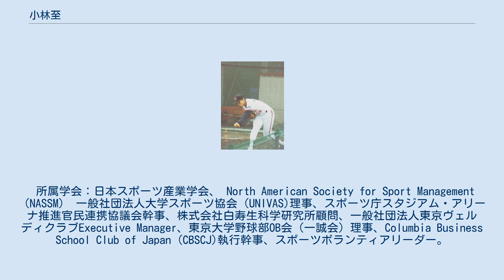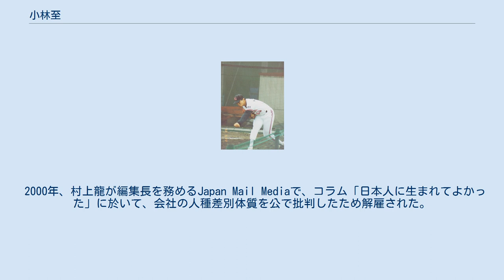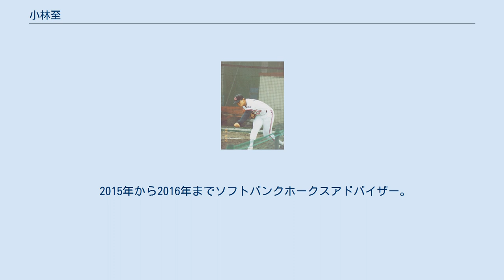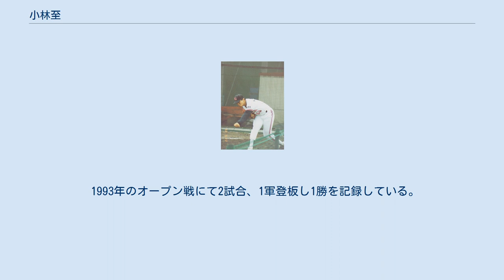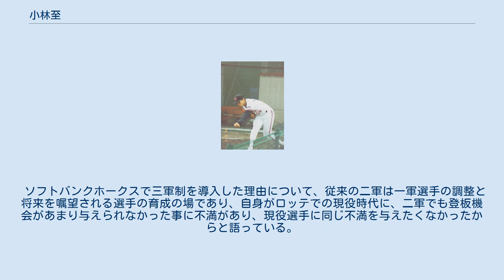小林至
小林 至（こばやし いたる、1968年1月30日 - ）は、神奈川県出身の元プロ野球選手（投手）。
経営学者。
桜美林大学教授。
学位は、博士（スポーツ科学）（早稲田大学（2019年））。
専門は、スポーツマネジメント。
 江戸川大学教授、立命館大学客員教授、桜美林大学総合研究機構客員教授、テンプル大学客員教授、サイバー大学客員教授、福岡大学非常勤講師、元福岡ソフトバンクホークス取締役等を歴任。
 所属学会：日本スポーツ産業学会、 North American Society for Sport Management（NASSM） 一般社団法人大学スポーツ協会（UNIVAS)理事、スポーツ庁スタジアム・アリーナ推進官民連携協議会幹事、株式会社白寿生科学研究所顧問、一般社団法人東京ヴェルディクラブExecutive Manager、東京大学野球部OB会（一誠会）理事、Columbia Business School Club of Japan (CBSCJ)執行幹事、スポーツボランティアリーダー。
 神奈川県逗子市出身（出生地は東京都渋谷区）。
神奈川県立多摩高等学校では控え選手で卒業後、一浪して東京大学に入学。
経済学部経営学科卒業。
東京大学野球部では2年春に六大学デビューするが、チームは通算200勝を目前にして六大学新記録となる70連敗を経験。
六大学通算0勝12敗。
 ロッテ・オリオンズ監督金田正一から入団テストを受ける機会を与えられ合格。
東大を留年していたため大学側がプロと両方に籍を置くことに難色を示して卒業するまでの一年間は練習生として在籍し、1992年ドラフト8位指名で千葉ロッテマリーンズに入団。
新治伸治、井手峻に次ぐ3人目の東大出身のプロ野球選手誕生は就職売り手市場の時代背景もあって話題になった。
 プロ2年間で1軍登板はなく（2018年現在で東大出身のプロ野球選手6人のうち小林だけ1軍経験がない）、2軍で26試合に登板し、0勝2敗0S、防御率6.17。
1993年、ロッテを自由契約になり退団し引退。
 1996年、コロンビア大学経営大学院を修了しMBAを取得。
 1996年、フロリダ州のケーブルテレビ局「ザ・ゴルフ・チャンネル」で通訳・翻訳・解説に従事。
 2000年、村上龍が編集長を務めるJapan Mail Mediaで、コラム「日本人に生まれてよかった」に於いて、会社の人種差別体質を公で批判したため解雇された。
2000年末に日本に帰国し、2001年から7年間の対米経験を元に日米関係などの評論活動をしつつ、スポーツビジネスをテーマに研究を行う。
 2001年、自由連合党首・徳田虎雄から誘いを受け、第19回参議院議員通常選挙に東京都選挙区から立候補するが落選。
 2002年に太田次郎の誘いを受け、江戸川大学社会学部経営社会学科助教授に就任。
2006年に同教授に昇格。
 2007年、プロ野球の地上波中継の減少・衛星放送移行については「視聴方法の多様化」を原因に挙げ、「地上放送はプロ野球中継に適さない面があり、今後も更に移行は進む」と分析。
　 2004年のプロ野球再編問題では、メジャーリーグとの真のワールドシリーズを実現することを前提とした一リーグ制度論者としてマスコミに登場した。
 2005年から福岡ソフトバンクホークス、福岡ソフトバンクホークスマーケティング取締役（2009までNPB陪席、2010年1月1日より経営企画室長、兼、編成・育成部長、2010年5月1日より経営企画・編成育成・広報担当、兼、執行役員編成育成部部長）を兼任。
 2008年からサイバー大学客員教授（担当講座は「プロ野球ビジネスのしくみ」）を兼任。
 2011年12月、杉内俊哉との契約更改で「フリーエージェント（FA）宣言しても取る球団がない」という趣旨の発言をしたとされ、杉内はFA権を行使して読売ジャイアンツに移籍。
主力投手を流出させた責任を取り取締役を辞任した。
一方、小林氏が前年も当年も、杉内と直接、条件交渉をしていないという事実がある。
 2014年3月、福岡ソフトバンクホークス株式会社と福岡ソフトバンクホークスマーケティング株式会社の合併に伴い、執行役員球団統括副本部長に就任した...